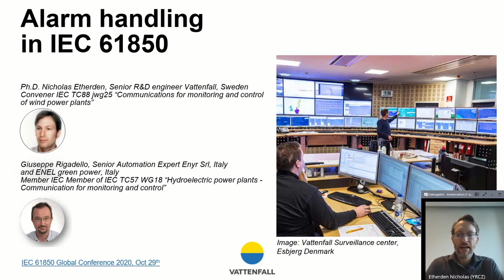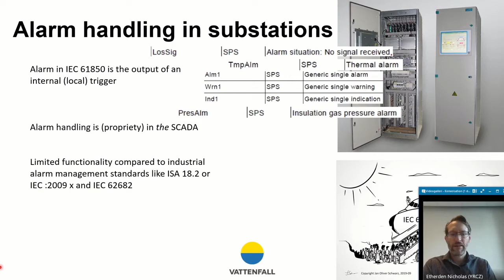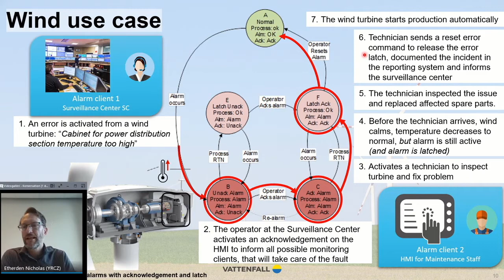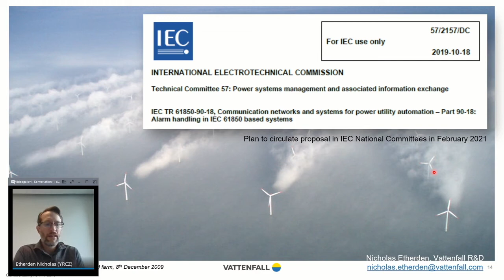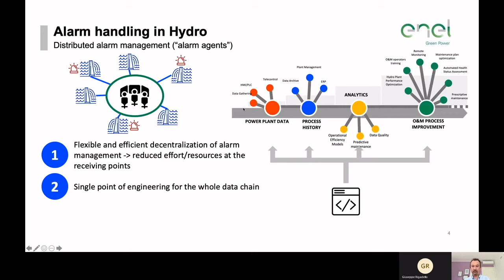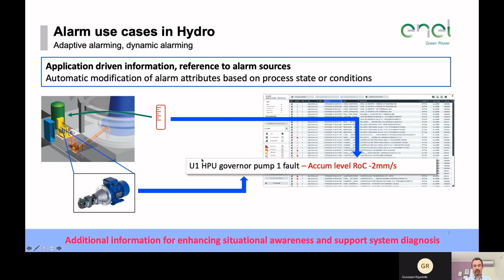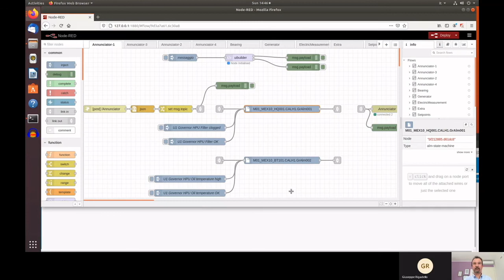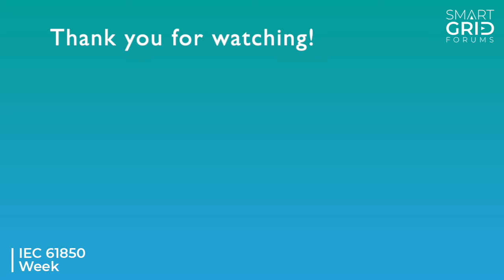Alarm handling methodology for IEC 61850 systems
Are you in the process of defining a methodology for alarm handling in IEC 61850 systems?

In this video Nicholas Etherden of Vattenfall and Giuseppe Rigadello of Enel provide a detailed overview of advanced alarm handling techniques as defined by the work being done in TC57 WG10 and TC88 JWG25, for a variety of IEC 61850 systems and scenarios, in terms of:

• How to define an ‘alarm server’
• IED communications and associated data models in power systems and DER
• The specific requirements of hydroelectric power plants and wind power plants

Event: IEC 61850 Global 2020 (October 2020)
Speakers: Nicholas Etherden, Senior R&D Engineer at Vattenfall & Convenor – IEC TC 88 JWG 25, and Giuseppe Rigadello, Senior Automation Expert – Enel

TIME STAMPS:

Nicholas Etherden
01:15 - What is an alarm?
03:17 - Alarm handling in substations
04:46 - Alarm handling in wind
06:10 - Alarm handling in 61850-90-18
07:26 - Wind use case
11:40 - Counting alarms

Giuseppe Rigadello
15:50 - Enel Hydro Data Model
17:01 - Alarm handling in Hydro
18:31 - Alarm use cases in Hydro
23:09 - IEC 61850 Annunciator Prototype
25:30 - Live Demo: UC "Hydro" Alarm
29:01 - Live Demo: UC "Wind" Alarm

ADDITIONAL CONTENT

SMART GRID FORUMS:

Smart Grid Forums is an independent conference production company serving the smart grid technical community worldwide. Our events are peer-to-peer exchanges. We place the utility voice centre-stage and uncover the implementation insights that enable you to benchmark your digitisation strategy, fine-tune your ow implementation plan, and deliver exceptional results to your organisation.